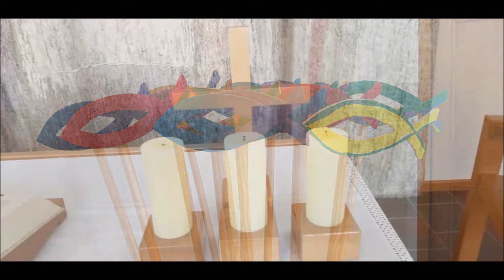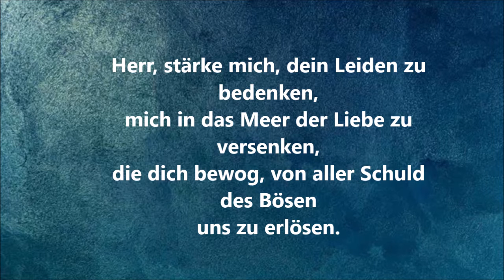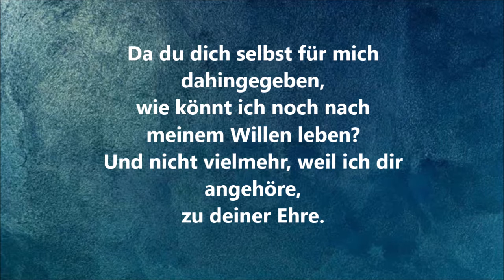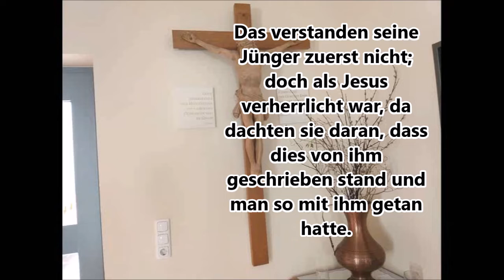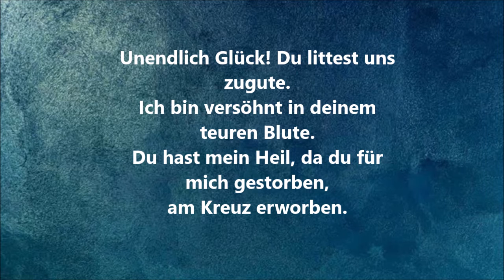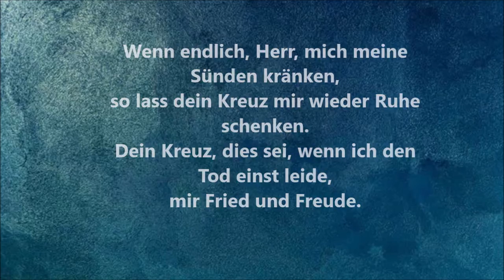Sonntag Palmarum - sechster Sonntag der Passionszeit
Impressionen und Orgelmusik zum Sonntag Palmarum aus der Reformations-Gedächtnis-Kirche Eggenfelden